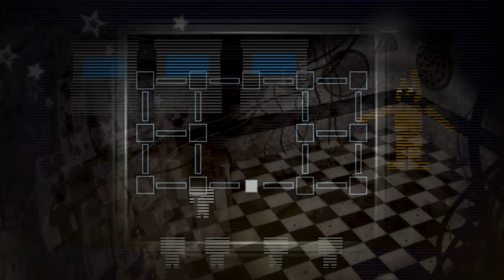Almost 9 years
Almost 9 years, 8 games, 32 books, 1 film, and MILLIONS of fans later, and the franchise is still strong.  Thanks Scott.